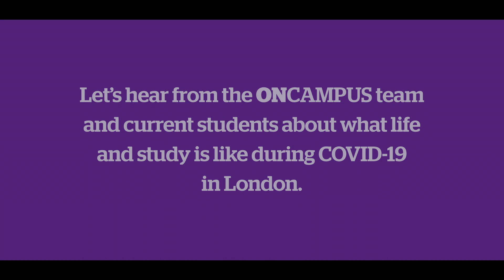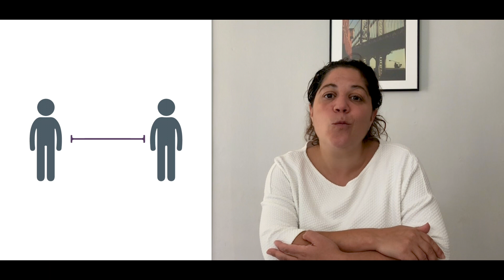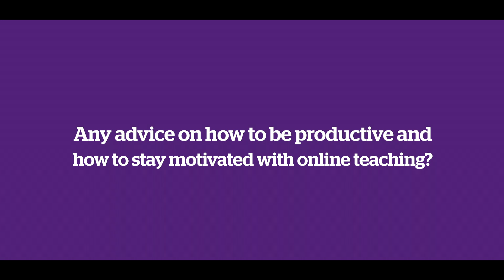Thinking of joining ONCAMPUS London this September?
Find out how ONCAMPUS London will be teaching from September 2020 and the changes they are making to keep their students safe.